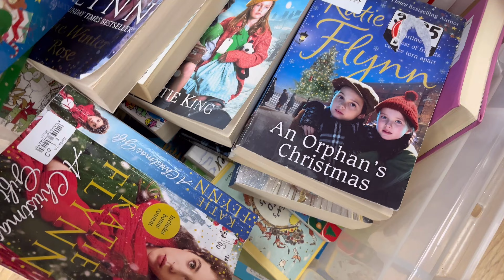Oglądamy dom - vlog parodniowy